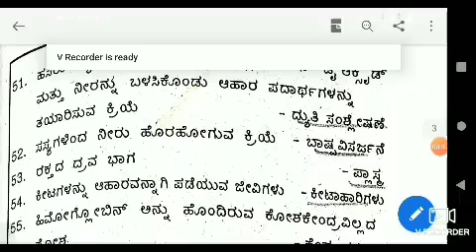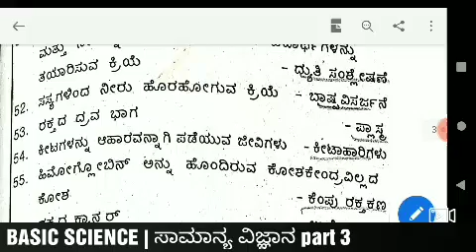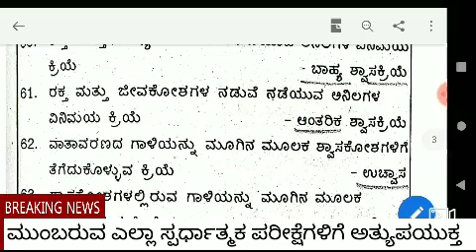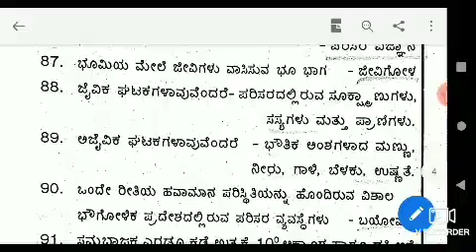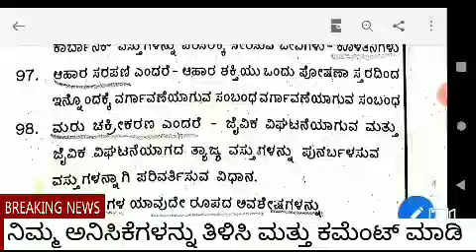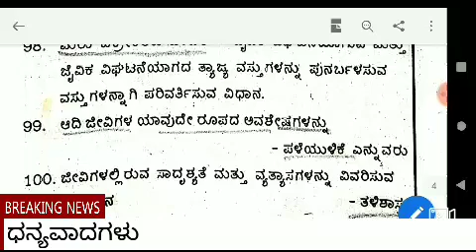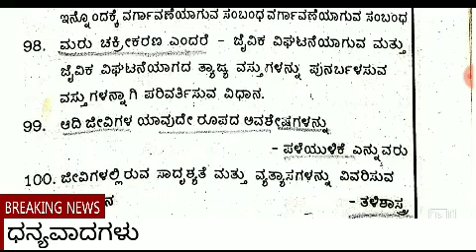Basic Science part 3 | ಸಾಮಾನ್ಯ ವಿಜ್ಞಾನ ಭಾಗ 3 | ಮುಂಬರುವ ಎಲ್ಲಾ ಪರೀಕ್ಷೆಗಳಿಗೆ | PSI POLICE PDO KAS IAS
Science in kannada,  kpsc,  pdo,  kas,  ias,  police exam,  gpstr,  cet tet

part 1 basic science video

part 2 basic science video

ತಿಹಾಸದ ಪ್ರಮುಖ ಪ್ರಶ್ನೆ ಮತ್ತು ಉತ್ತರಗಳು. Social science in kannada, mcq social science,

 ವಿಡಿಯೋ ಪಾರ್ಟ್ 1

ವಿಡಿಯೋ  ಪಾರ್ಟ್ 2

T M Learning centre for Maths